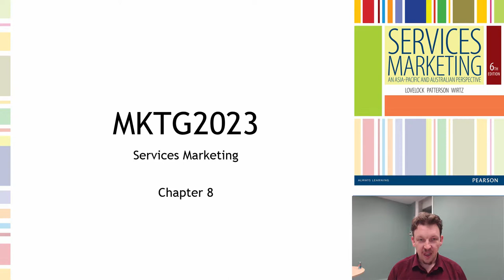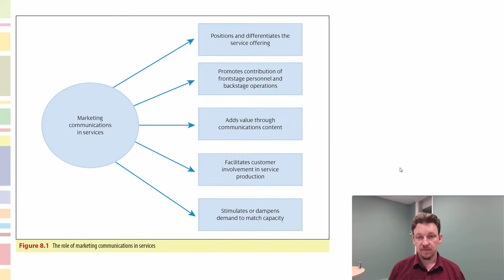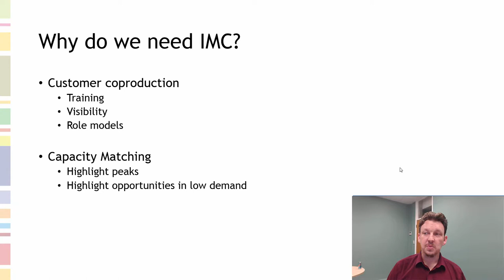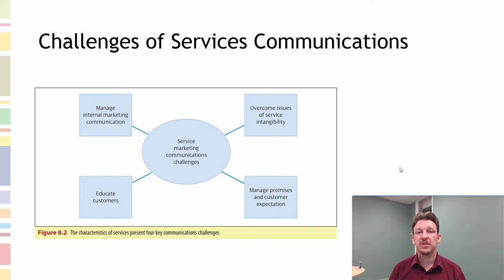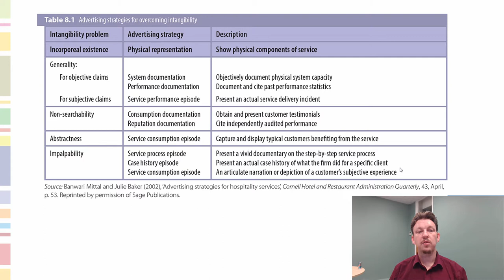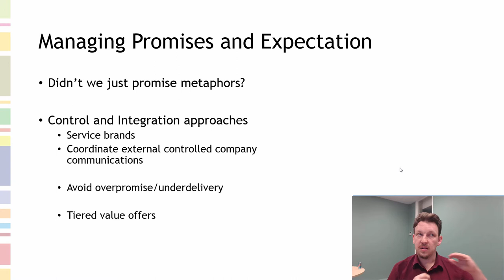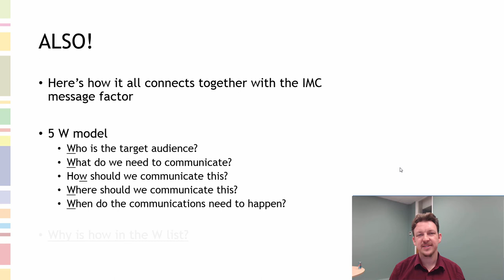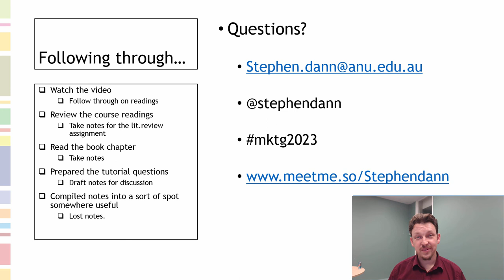Chapter 08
The summary details of Chapter 8 of Lovelock, Patterson and Wirtz, (2015) Services Marketing, An Asia-Pacific and Australian Perspective, Pearson, 6TH ed., Pearson Education, Sydney, Australia.